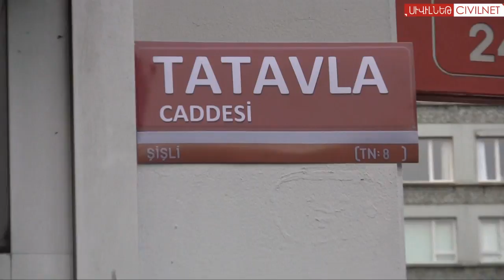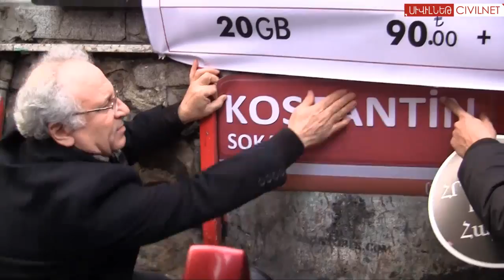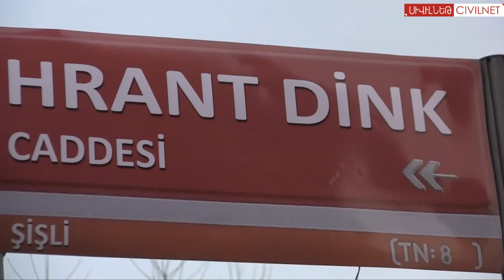8 տարի՝ առանց Հրանտ Դինքի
Հունվարի 18-ին Ստամբուլում քրդական Ժողովուրդների դեմոկրատական կուսակցությունը կազմակերպել էր երթ` նվիրված Հրանտ Դինքի սպանության ութերորդ տարելիցին: Երթի մասնակիցները, քայլելով հայաշատ Քուրթուլուշ (Թաթավլա) թաղամասում, փողոցների ցուցանակների վրա փակցնում էին նախկին հունական անվանումները, իսկ Էրգենեքոն պողոտայի վրա՝ «Հրանտ Դինք պողոտա» ցուցանակը: